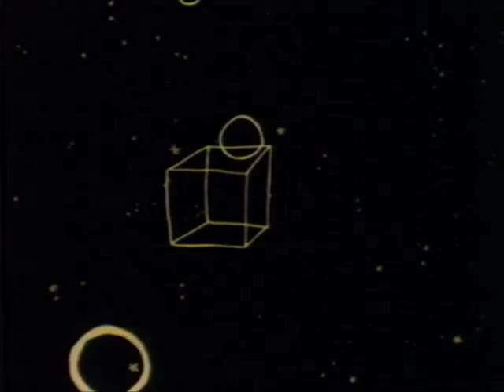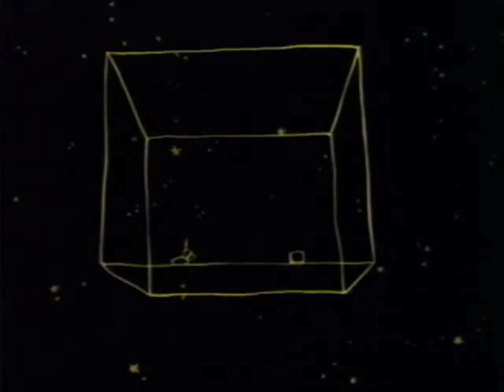K-9000 1968 Robert Mitchell, Robert Swarthe, and The Haboush Company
Beautiful animated takeoff of 2001 Space Odyssey.